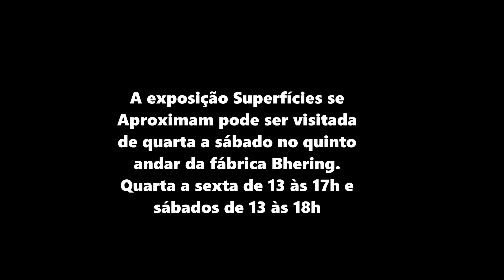ADRIANA NATALONI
A artista visual Adriana Nataloni fala sobre um dos seus trabalhos na exposição "Superfícies se Encontram", no Ateliê Experiências Contemporâneas, no quinto andar da Fábrica Bhering.